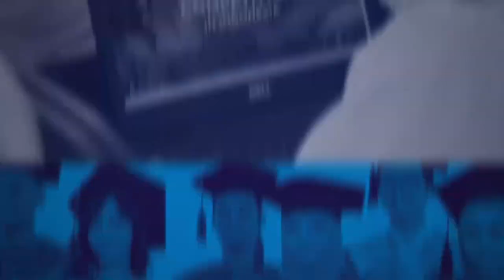Negara Tidak Boleh Kalah dengan Mafia Sindikat Pemeras Pekerja Migran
Di masa pandemi, ketika banyak bisnis gulung tikar, keberadaan pekerja migran Indonesia atau PMI, sebelumnya kita kenal sebagai Tenaga Kerja Indonesia atau TKI, kembali menjadi tulang punggung ekonomi masyarakat. Namun Banyak oknum yang memanfaatkan momen ini menjadi ladang bisnis ilegal yang mana calon PMI dijanjikan dapat bekerja disejumlah negara dengan syarat harus menyetorkan sejumlah uang.

Badan Perlindungan Pekerja Migran Indonesia (BP2MI) yang dipimpin Benny Rhamdani berkomitmen memberantas sindikat mafia pengiriman pekerja ilegal. Menurutnya negara tidak boleh kalah dan harus marah kepada para pengkhianat bangsa. Ia pun juga menceritakan perjuangan para pekerja migran perempuan yang sering mendapat perlakuan kasar dan tidak dihargai.